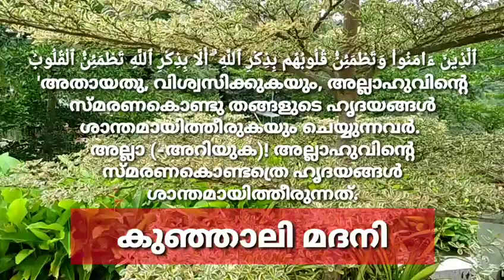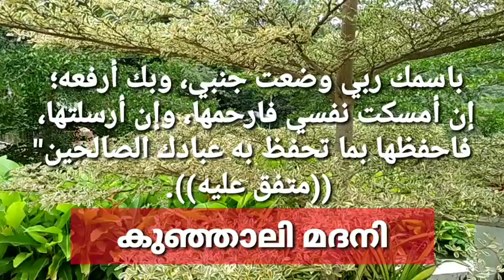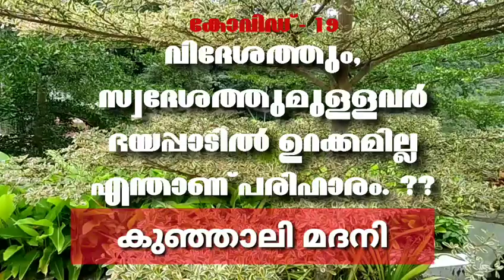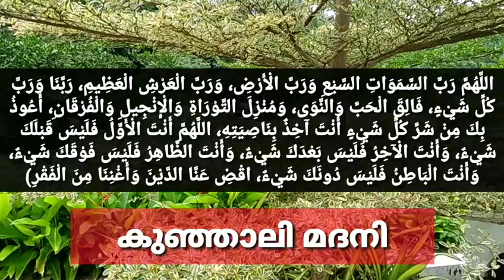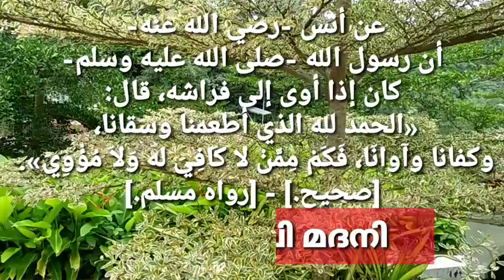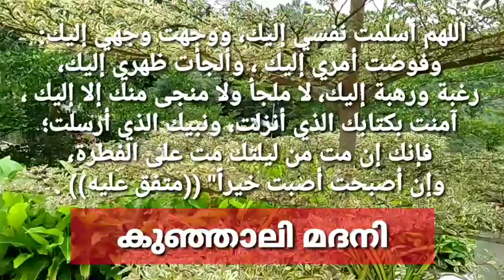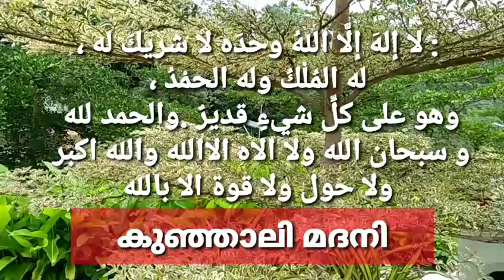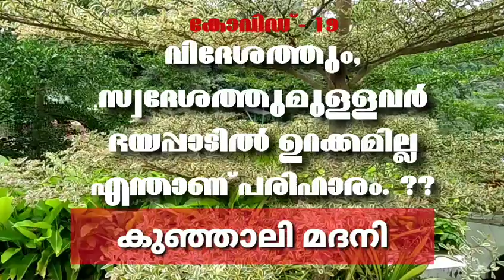Islamic speech | Kunjhali madani | കോവിഡ് 19 ഭയപ്പാടില്‍ ഉറക്കമില്ലായ്മഎന്താണ് ഇസ്‌ലാമികമായ പരിഹാരം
Islamic speech | Kunjhali madani | കോവിഡ് 19 ഭയപ്പാടില്‍ ഉറക്കമില്ല എന്താണ് ഇസ്‌ലാമികമായ പരിഹാരം.

കോവിഡ്19ന്‍റെ പാശ്ചാതലത്തില്‍ ഭയപ്പാടിലും ഉറക്കമില്ലായ്മയും എന്താണ് പരിഹാരമെന്ന് വിദേശത്തു നിന്നും, സ്വദേശത്തുനിന്നുമുള്ള അനേകം സഹോദരീ / സഹോദരങ്ങളുടെ ചോദ്യത്തിന് മറുപടിയായി കുഞ്ഞാലി മദനിയുടെ ഓണ്‍ലൈന്‍ ക്ലാസിലെ  ഈ ഓഡിയോ ക്ലിപ്പ് അത്തരത്തിലുള്ള ചോദ്യമുള്ളവര്‍ക്ക് മാത്രമല്ല സര്‍വ്വ വിശ്വാസികള്‍ക്കും  ഉപാകാരപ്രതമാകുന്നതും പഠന വിധയമാക്കേണ്ടതുമായ ക്ലാസാണ്...

ഏതുതരം പ്രയാസങ്ങളാവട്ടെ അത്തരം പ്രയാസങ്ങളെ നമ്മുടെ മനസ്സില്‍ ഭയം ഇട്ടുതന്നുകൊണ്ട്  പിശാച് അല്ലാഹുവിന്‍റെ മാര്‍ഗത്തില്‍ നിന്നും തെറ്റിച്ച് മറ്റുപൈശാചികമായ കാര്യങ്ങളിലേക്ക് നമ്മെ എത്തിക്കാന്‍ വേണ്ടിയാണ്. എന്നാല്‍ അല്ലാഹുവിന്‍റെ ഉലൂഹിയ്യഃത്തിലും റുബൂബിയ്യഃത്തിലും നാ
മഗുണ വിശേഷണങ്ങളിലും ശരിയായി മനസ്സിലാക്കി ജീവിതം ചിട്ടപ്പെടുത്തിയ ഒരു വിശ്വാസിക്ക് തെല്ലും ഭയപ്പെടാനില്ല അവന്‍റെ / അവളുടെ എല്ലാം പ്രയാസങ്ങളും മറ്റും അവന്‍റെ (അല്ലാഹുവില്‍ നിന്നുള്ള പരീക്ഷണമായി കണ്ട് ക്ഷമയോടെ അവനെ (അല്ലാഹുവിനെ) ധാരളം സ്തുതിച്ചും പ്രകീര്‍ത്തിച്ചും (സ്മരണകള്‍കൊണ്ട്) അവനെ (അല്ലാഹുവിനെ) ഭരമേല്‍പ്പിക്കും .

ഉറക്ക് എന്നത് പ്രതിരോധ ശേഷി വര്‍ദ്ധിപ്പിക്കുവാനും , ഊര്‍ജ്ജവും ഉന്‍മേശവും കൈവരിക്കാനുതകുന്ന ഒന്നാണ് ഉറക്ക് മനസ്സുമായി ബന്ധപ്പെട്ടുകിടക്കുകയും ചെയ്യുന്നു അതുകൊണ്ടുതന്നെ ആദ്യമായി ഭയപ്പാടില്‍ നിന്നും അല്ലാഹുവിലുള്ള അചഞ്ചലമായ സ്മരണയിലൂടെ വിശ്വാസം നിലര്‍ത്തി എല്ലാത്തിനും അവനെ (അല്ലാഹുവിനെ ) ഭരമേല്‍പ്പിക്കുമ്പോള്‍ മനസ്സ് ശാന്തമാകും. ഉറക്കമാവട്ടെ അല്ലാഹുനമുക്ക് കാരുണ്യമായിതന്ന ഒരു അനുഗ്രഹമാണ്. അല്ലാഹു പറഞ്ഞു ഉറക്കിനെ നിങ്ങള്‍ക്ക് നാം വിശ്രമമായി തന്നിരിക്കുന്നു. അതുകൊണ്ടുതന്നെ ഉറങ്ങാന്‍വേണ്ടി വിരിപ്പ് വിരിച്ചതുമുതല്‍ നാം ചൊല്ലേണ്ടതായ പ്രാര്‍ത്ഥനകളും ദിക്റുകളും പഠിച്ച് നമ്മുക്ക് ഉറക്കിനെ മാറ്റിയെടുക്കാം അതിന് ഈ ക്ലിപ്പ് ആര്‍ക്കും  ഉപാകാരപ്പെടും ഇന്‍ ഷാ അല്ലാഹ്